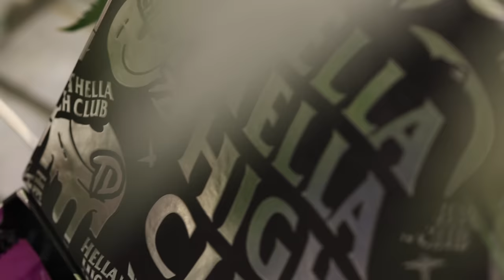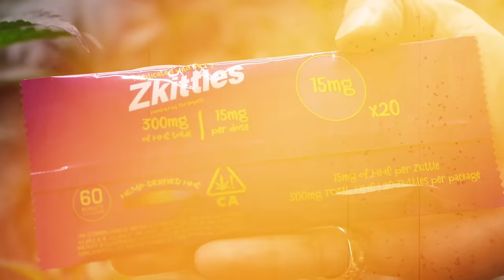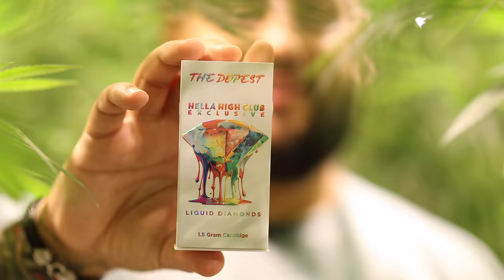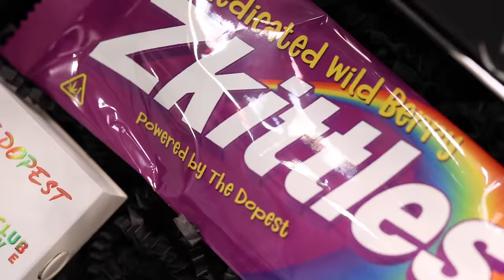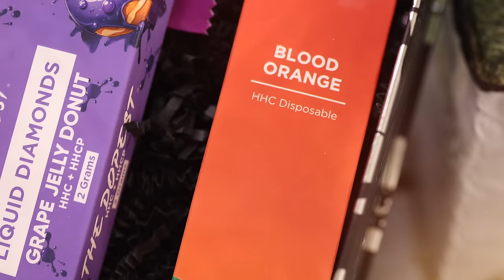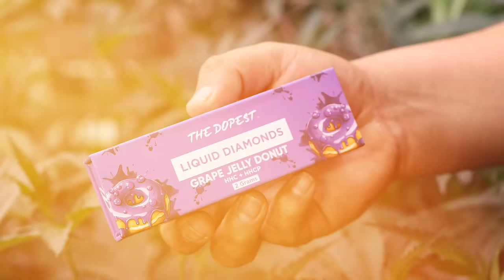Session w/ the Three Amigos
Doing a review in a industrial size grow...WHY NOT?

So we asked Ogee if we could film at the grow spots. he said "of course brodie"
So it turned out to be his day off...and we somehow convinced him to come do a full review video film day with us hahahaahhahaha.
Introducing some NEW EDIBLES. I think you guys will love em!!!

Thank you guys for watching Session w/ the Three Amigos